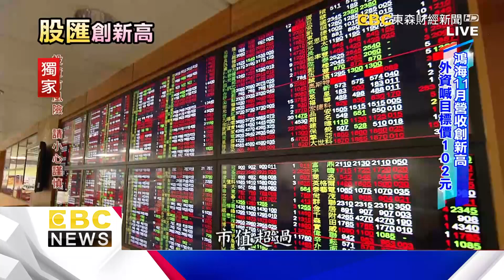鴻海11月營收創新高 外資喊目標價102元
先前大喊股價被低估的鴻海，現在用營收來證明實力，因為iPhone 12熱賣，讓11月營收創歷年單月新高，連外資也提高他的目標價，但鴻海股價仍未見動，究竟進入新拜登時代，它的挑戰跟機會在哪裡？來看我們的報導！